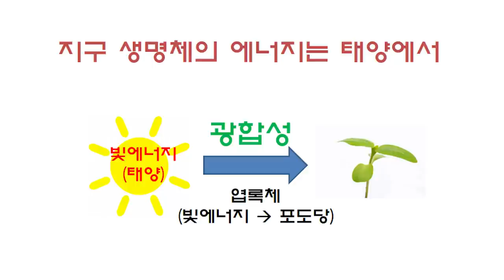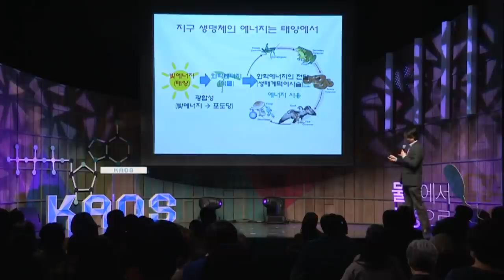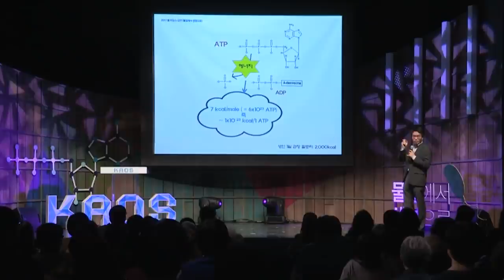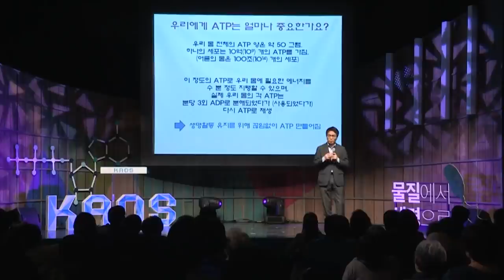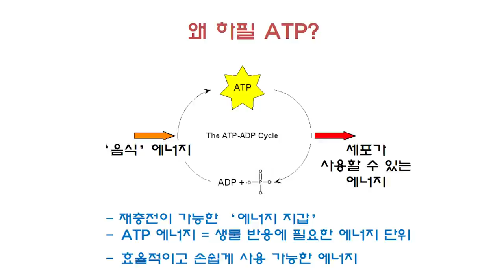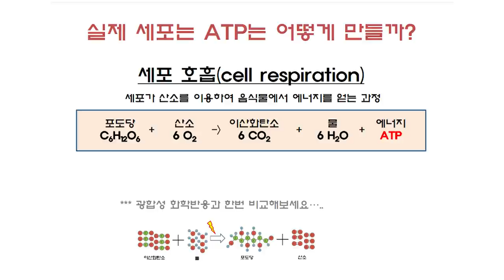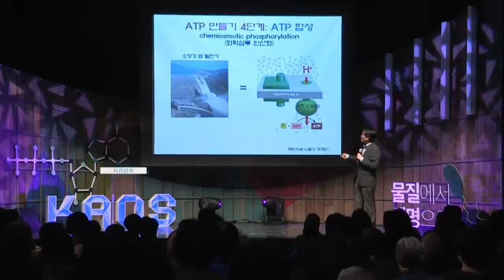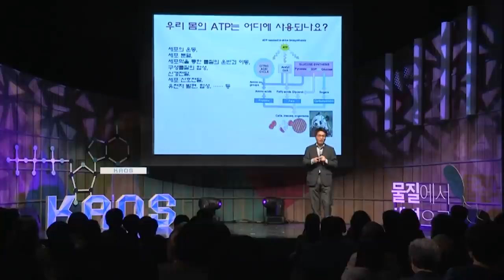[명강리뷰] 우리 몸을 움직이는 에너지, 너의 정체는? by 정종경ㅣ2017 봄 카오스 강연 '물질에서 생명으로' 7강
명강 리뷰!

우리 몸을 움직이는 에너지, 너의 정체는? by 정종경

[강연 정보]
2016 봄 카오스 강연 '생명'
정종경 교수 ㅣ 서울대 생명과학부